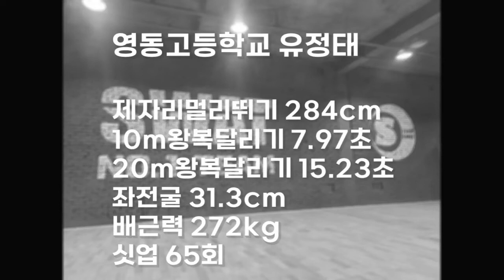체대입시생 3월테스트 3위 영동고등학교 유정태 [스왓TV]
lovesanglee0